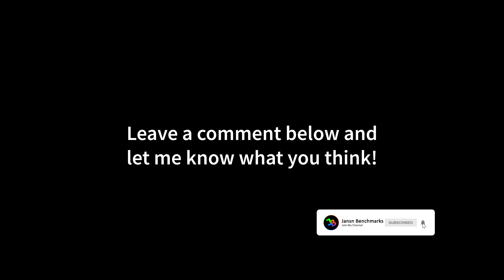Assassins Creed Valhalla 4K | RTX 3090 Ti | i9 10900K | Ultra High Settings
MY GAMING PC:

CPU: i9-10900K
CPU-WATERCOOLER:
RAM: 32GB RAM
Mainboard:
SSD:
Case:
Fans:
Power Supply:
Mouse:
Mousepad:
Keyboard:
Headset:
My Ultrawide Gaming Monitor:
My Office Monitor
My 4K OLED HDR TV:

MY RECORDING/STREAMING PC:

CPU: 3900X
RAM:
Mainboard:
Capture Card:

Assassin's Creed Valhalla is an upcoming action role-playing video game developed by Ubisoft Montreal and published by Ubisoft. It is the twelfth major installment and the twenty-second release in the Assassin's Creed series, and a successor to the 2018 game Assassin's Creed Odyssey. Set in 873 AD, the game recounts a fictional story of the Viking invasion of Britain. The player controls Eivor, a Viking raider who becomes embroiled in the conflict between the Brotherhood of Assassins and the Templar Order.